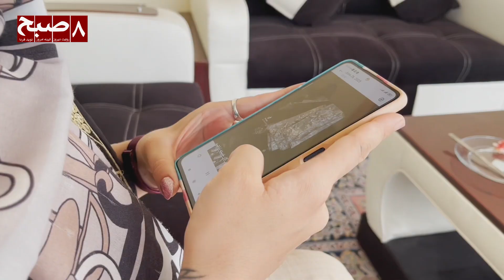نگرانی زنان آرایشگر از آینده مبهم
فرزانه هفت سال می‌شود که در کابل آرایشگاه دارد.
اکنون با تصمیم تازه‌ طالبان مبنی بر بستن آرایشگاه‌های زنانه، نگران آینده خود و دیگر زنان آرایشگر است.
به گفته او، بیشتر زنانی که در آرایشگاه‌ها کار می‌کنند، نان‌آوران خانواده‌های‌شان هستند.